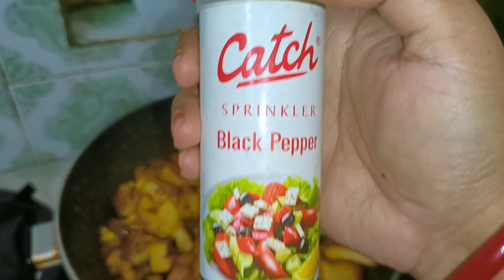আজ বানালাম নতুন ধরনের পোলাও |Tried a new style polao recipe|Alaap The Vlog❤️banglavlog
আজ বানালাম নতুন ধরনের পোলাও |Tried a new style polao recipe|Alaap The Vlog

Hello Bondhura,আজ একটা ব্যস্ত দিন কাটালাম বানালাম পাউরুটি র পোলাও হাসবেন্ড এর টিফিন বক্স এর জন্য সারাদিন অনেক কাজ করলাম তোমাদের যদি আমাদের গল্প গুলো ভালো লাগে প্লিজ সাবস্ক্রাইব করো Channel link, 👇

Hello friends, Today's vlog is about I have tried to cook a new Indian recipe polao for husband's lunchbox ,spend a busy day of my life .if you like to here more from us please do subscribe our channel

Music used here:Music: Lovely Piano Song
Musician: Rafael Krux